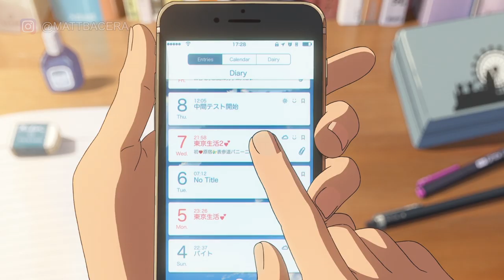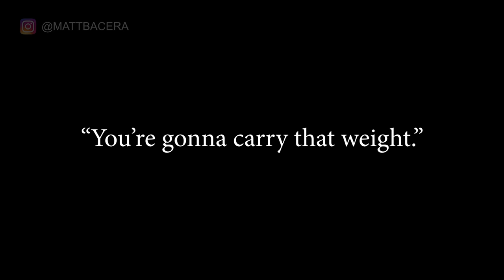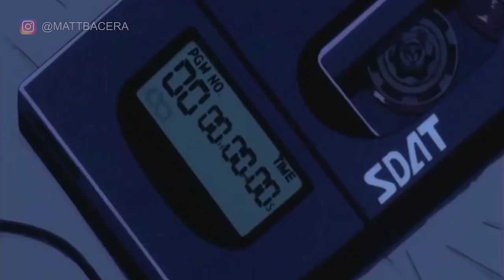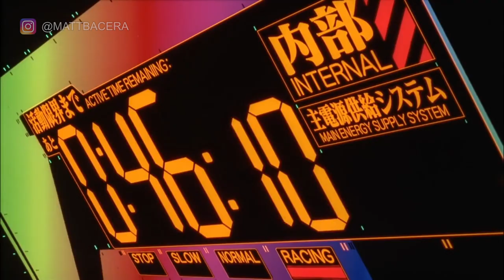Top 10 Scenes in Anime That Make You Cry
Different forms of media can operate on many different emotional levels. Anime is especially good at this. It can tell you a tragic story, present flawed character, and  present a situation that resonates with the viewer. Despite being “just animation”, these characters can often be more human than those presented in cinema.

Even more important than being entertaining, a medium should make us feel a deeper emotion.

Here are some moments in anime that have made us cry.